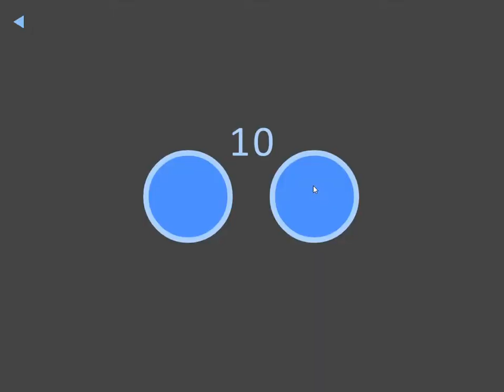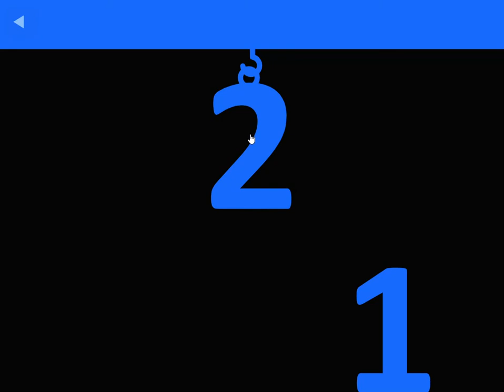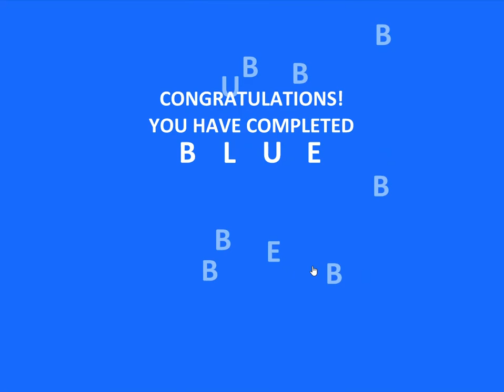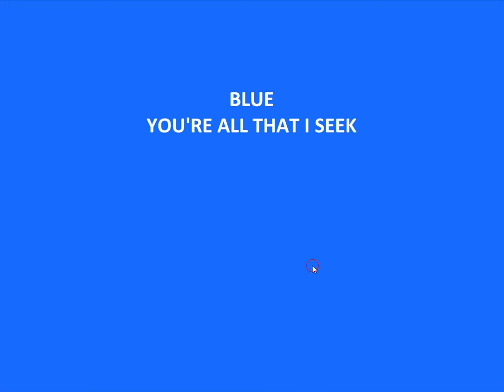[Bart Bonte] Blue {WebGL} (25 levels) Walkthrough